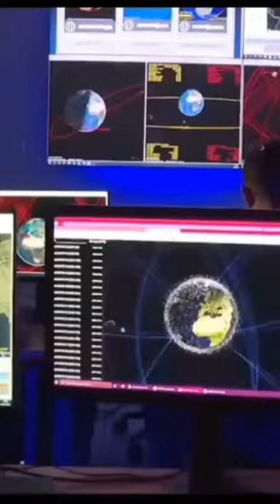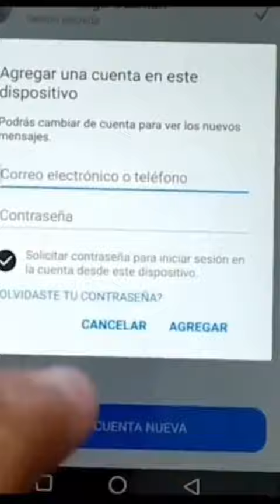Dios ya te conocía